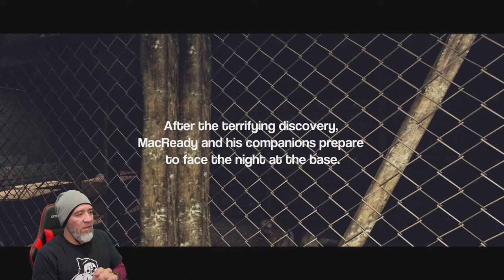Horror Game The Thing Gameplay Review With Commentary Walkthrough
Here is gameplay walkthrough of a scary horror game called The Thing with full commentary with a little comedy from the old man.  Short horror game from itch.io, so feel free to download and have a good time.  Please leave a thumbs up and subscribe to my channel and ring that bell so you can stay up to date when my videos are uploaded or watch me live as well.  Thanks and take care.

Variety Streamer Entertainer on Twitch of Horror Games, Indie Games, Old School Retro Games, Content Creator on YouTube, Straight Edge Living, Racing and Hiking Nut, Daredevil at times, & ALWAYS up for the Challenge.  How-tos, Tutorials, and DIY of whatever comes to mind.  Your Tribe will attract your Tribe.  Lots of laughter so join me on Twitch & let’s play. Exact times may vary.

Second Channel:
YouTube.com/@PapiGrayBeardRetro

beacons.ai/PapiGrayBeard

Social Media Links:
Twitch.tv/PapiGrayBeard
YouTube.com/PapiGrayBeard
Odysee.com/@papigraybeard
Tiktok.com/@PapiGrayBeard
Reddit.com/u/PapiGrayBeard
Facebook.com/PapiGrayBeard
Twitter.com/PapiGrayBeard
Parler.com/Papigraybeard
Instagram.com/PapiGrayBeard
Pinterest.com/PapiGrayBeard
Soundcloud.com/PapiGrayBeard